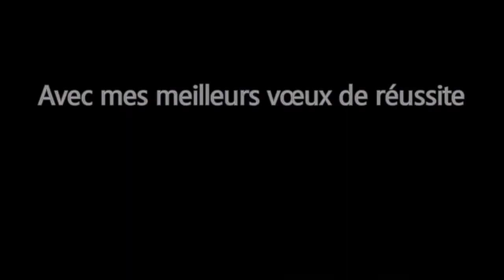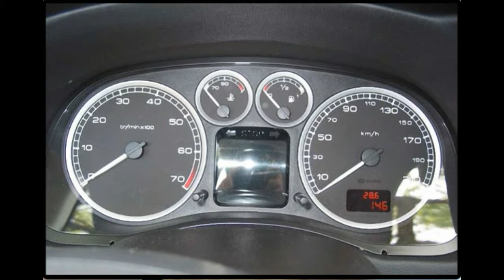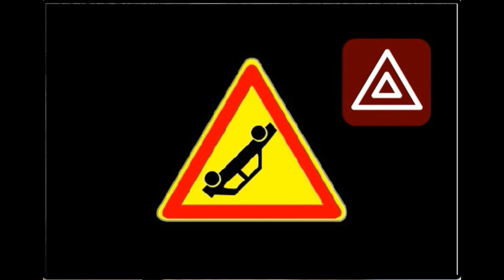Code de la route explication leçon#10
Notre Guide du Code de la route
La signalisation routière
Les règles de la circulation routière
Les limitations de vitesse
Conduire une automobile
Les spécificités des autres usagers de la route
Les documents administratifs
Apporter les premiers secours aux victimes d’un accident
Le fonctionnement des automobiles
Faire le choix de compatibilité